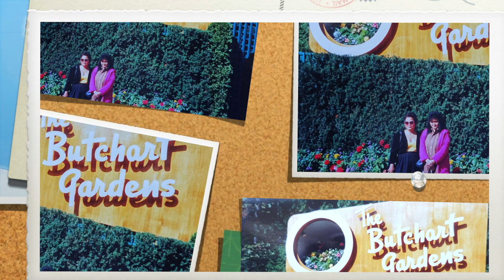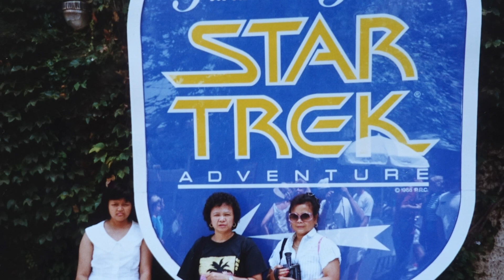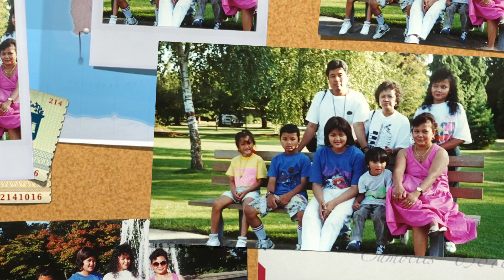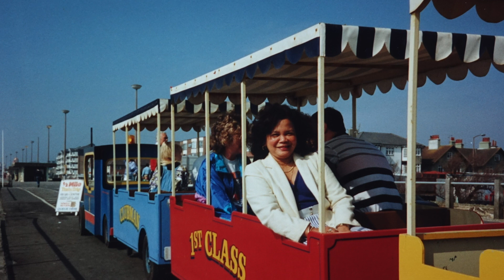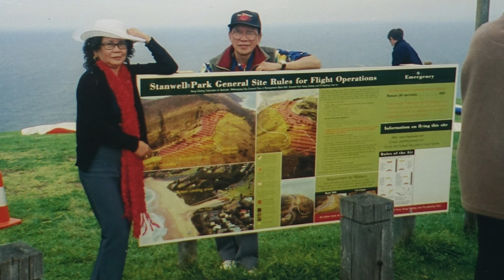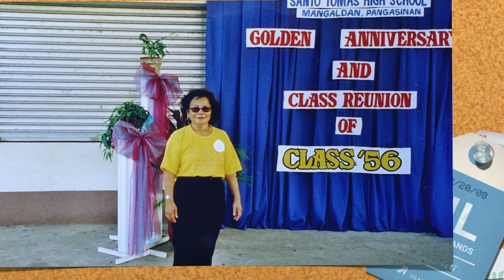In Loving Memory of Cecilia Soriano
Jesus, I thank you for the life of my Mum Cecilia, I know that she is now with you. Please forgive me that I have doubt sometimes and my faith is not solid enough - so please transform me and I give my whole self to you and do whatever you will. Please have mercy to all the unbelievers of God. Please help your children specially the needy, the sick and the poor people in the world with this pandemic COVID-19, Amen+

Jack Soriano